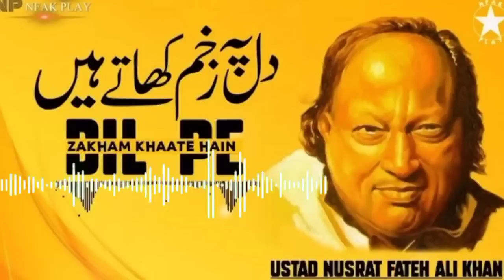dil pe zakham nusrat fateh ali khan | full ghazal | nfak play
dil pe zakham nusrat fateh ali khan | full ghazal | nfak play newghazal nusratfatehalikhan nfak nfaklines newqawali nusrat ghazal qawali _____________| _________| _____________| On our channel you will get to hear all the Qawwals and Ghazals of Nusrat Fateh Ali Khan.